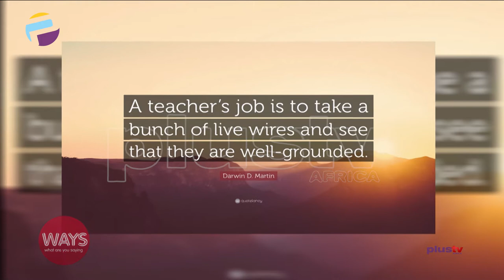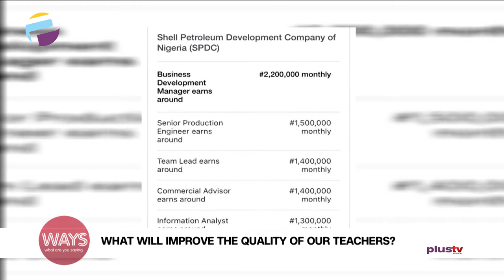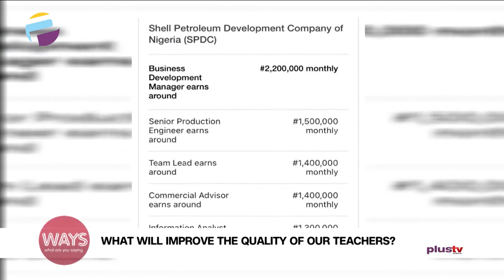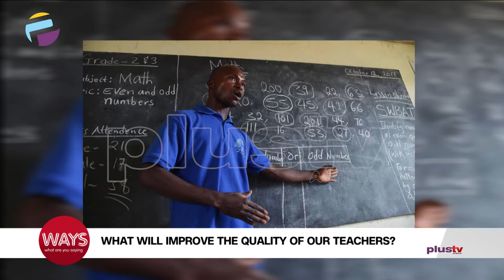Will Buying Teachers Cars Solve The Problem In The Education?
A good teacher is like a candle it consumes itself to light the way for others. The role of teachers can never be overrated because as doctors are to our health teachers have a strong influence on life.

Dr. Vera James, Education Management Consultant joined the conversation.